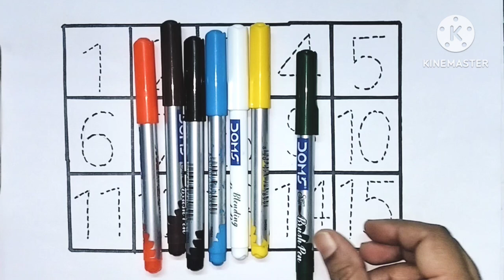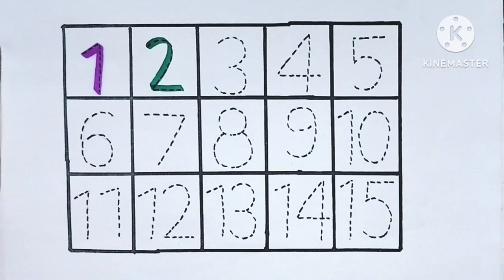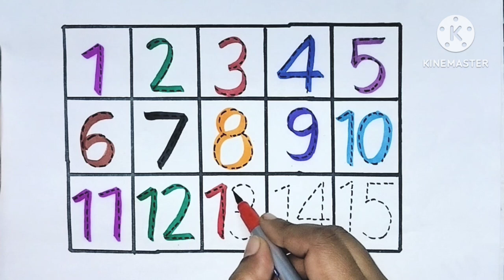123, numbers, counting for kids,1 to 15,abc/Preschool learning, Nursery learning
123, numbers, counting for kids,1 to 15,abc/Preschool learning, Nursery learning

Hello parents in this video the kid will learn numbers in an easy way, hope you like it and find it interesting for your kid, pls like and subscribe to my channel if you like it.

123
numbers
counting
1 to 100
maths
study
maths class
one two three four